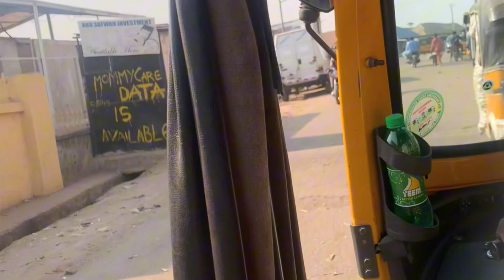VLOGS ABUJA BIGGEST FRUIT MARKET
Orange market is one of Abuja biggest fruit market where you can buy fruits and food stuff at relatively cheap prices .its located around Mararaba Abuja city .